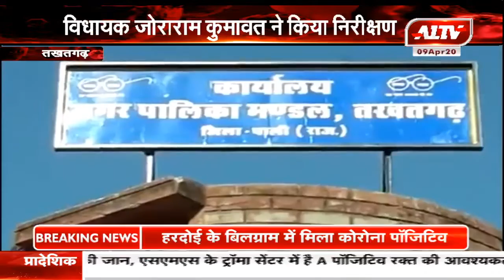तखतगढ़ : विधायक जोराराम कुमावत ने किया निरीक्षण